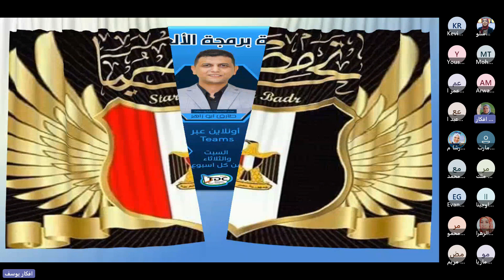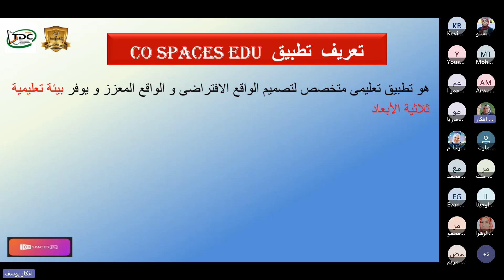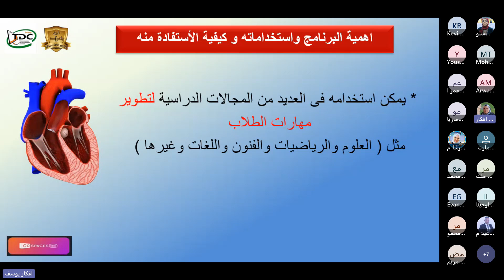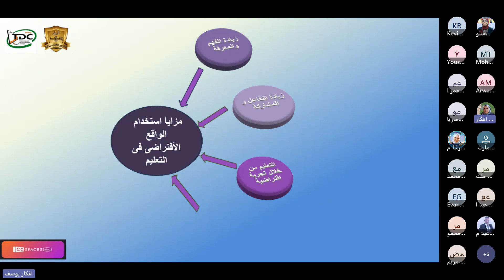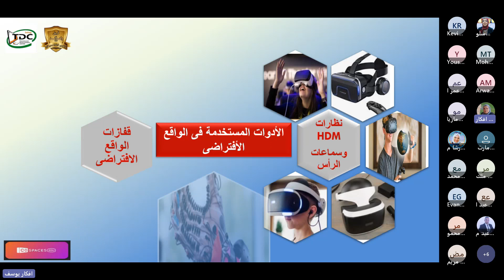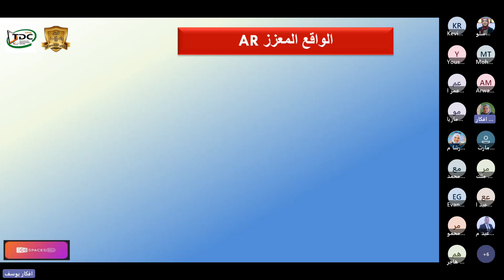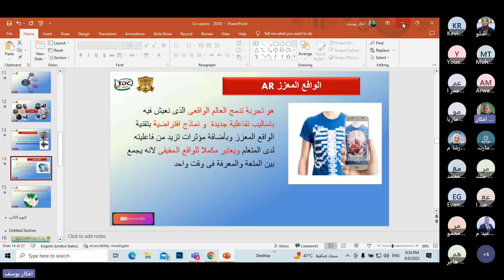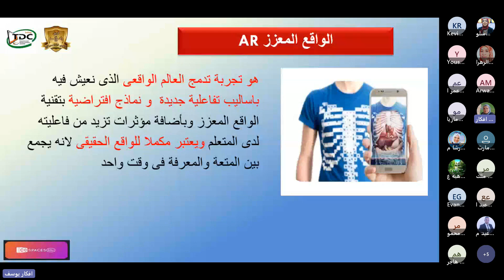تصميم ألعاب تعليمية بCoSpaces Edu المحاضرةالاولى التعريف بالمنصة واستخدامها للمدربة/ أفكار أحمد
تصميم ألعاب تعليمية بCoSpaces Edu المحاضرةالاولى التعريف بالمنصة واستخدامها والواقع الافتراضى والمعزز  للمدربة/ أفكار أحمد